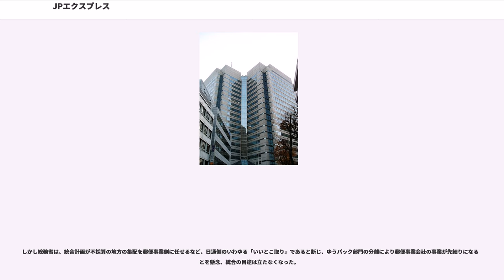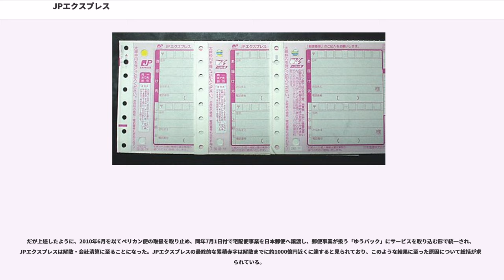JPエクスプレス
JPエクスプレス株式会社（）とは、東京都港区に本社があった、かつて運輸業の宅配便事業を運営していた会社。略称は、JPEXだった。

2010年（平成22年）7月1日、JPエクスプレス宅配便（ペリカン便）は、日本郵便株式会社の「ゆうパック」ブランドに統合されることとなった。これに伴い、同年8月31日付けで法人を解散し、清算会社へ移行した。その後、9月30日に東京地方裁判所より特別清算開始決定を受けた。

日本郵便と日本通運（日通）の宅配便（荷物）事業を統合する受け皿会社として、2008年（平成20年）6月に設立された。

当初は、ゆうパックブランド（日本郵便における現在のブランド）で2009年（平成21年）4月1日より事業開始を予定していたが、両社のコンピュータシステム統合関連に手間取ることが判明したため、同日の時点では日通の宅配便ブランドである「ペリカン便」の受け皿会社として事業を開始した。

2009年（平成21年）10月1日より、日本郵便から荷物の事業を引き継ぐ形で、新たに設定される統一ブランドでサービス開始を予定していたが、総務大臣から認可が得られず、同日の統合が見送られた。その後、同年12月24日に郵便事業は、JPエクスプレスを清算し、JPEXから宅配便事業を譲受され、ゆうパックとして継承すると発表した。

2010年（平成22年）7月1日、日本郵便がJPエクスプレスの資産を継承した。これよりJPEXの清算手続きに入る。6月30日でペリカン便の名称が消滅、「ゆうパック」に統一となる。なお、JPエクスプレスで行われたインターネットによる集荷申込や、空港宅配便・ゴルフ宅配便などのサービスも、引き継がれることとなった。

主な取引銀行は、みずほコーポレート銀行だった。

代表権のある役員については、会長を郵便事業の専務執行役員（重任する日本郵政常務執行役は、2009年（平成21年）2月28日付で辞職）が兼任し、社長は日本通運の元取締役常務執行役員から出している。あと1名を郵便事業の宅配便事業統合本部長が兼任する形になっていた。しかし、2010年（平成22年）7月1日の事業譲渡に伴い、それまでの代表権者3名は出身企業へ復帰し、郵便事業出身の別の役員が代表権者として会長に就任している。

JPエクスプレスでは、日通時代からあった集荷・問い合わせの番号を、0800から始まるフリーコールに変更した上で継続して提供されていたが（JPEXでは、新たに、コールセンターと呼称）、新たに、郵便事業との一部事業統合見据えた転居連絡用（2009年4月より、転居に伴う荷物の転送方式を郵便事業の方式に変更した）のフリーコールに加え（ペリカン便を参照）、個人情報相談窓口および企業そのものに関わる問い合わせのコールセンター番号を新たに設置し、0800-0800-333（ウェブサイトのメールフォームからでも可能）で受け付けていた。

なお、セイノーグループ（西濃運輸およびその他セイノーホールディングス傘下の企業）が手がける冷蔵・冷凍扱いの宅配便である「カンガルーチルド便」の配達業務を受託しており、セイノーグループが集荷したものを統括支店で中継を受け、JPEXの配達員が配達するスキームをとっていたが、郵便事業への譲渡後は、郵便事業が「チルドゆうパック」の扱いで配達する形となった。

最終的には、日本郵便が2010年度通期で、1185億円の赤字を計上した上に、宅配便事業での黒字化が1度も出来無いまま、JPエクスプレスは倒産した。

この時点においては、「ゆうパック」については「着払い手数料廃止」と「料金受取人払承認請求受付の廃止」を除いては従前から何ら変わりなく、「ペリカン便」のみが、以下の条件によりJPEXが日通から譲受して業務を開始。なお、サービス名は、「ペリカン便」ではあるものの、サービスカラーが赤であったり、幟は「JPエクスプレス宅配便」と表示したり、2009年4月以降に販売している梱包資材にも、「ペリカン便」マークを一切用いず、「JP EXPRESS」ロゴのみとするなど、日通のサービスであるイメージが強い「ペリカン便」色が押さえられている印象がある。その他詳細は、ペリカン便を参照。

これらの点を除き、原則、2009年4月1日時点の移行スキームを継続する。

統括支店等の一部再編が行われた。再編対象は、以下の通り。

また、従...